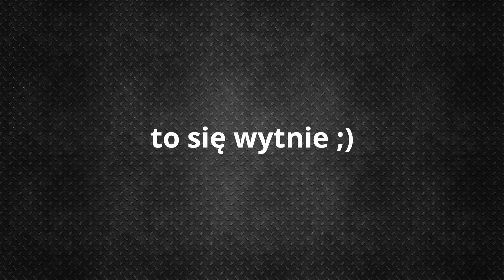Rozbieganie silnika diesla co to jest - jak zapobiegać i gasić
W dzisiejszym odcinku opowiemy co to jest ozbieganie silnika diesla, jak oraz czy można zgasić gdy jest to automat
WARSZTATY M4K GARAGE sprawdźcie co u nich:
🛠M4K GARAGE - profil główny całej sieci